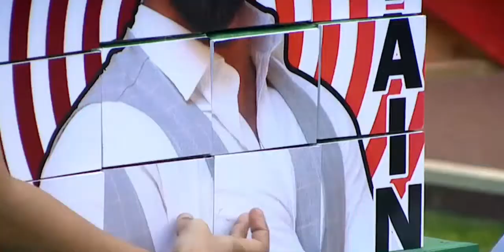bigg boss நீங்க என்ன வேலை பாக்கிறிங்கனு தெரிதா | bigg boss 4 troll | amazing all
welcome to amazing all family

hai family members this video

என்னடா இது  bigg boss வீட்டில் ஒரே  romance ஆ இருக்கு

bigg boss இப்ப நீங்க பாக்கரது என்ன வேலைனு தெரியுமா